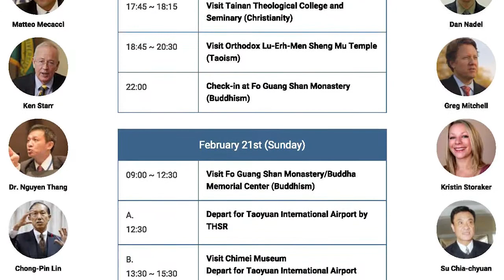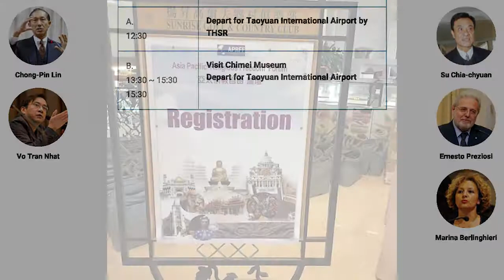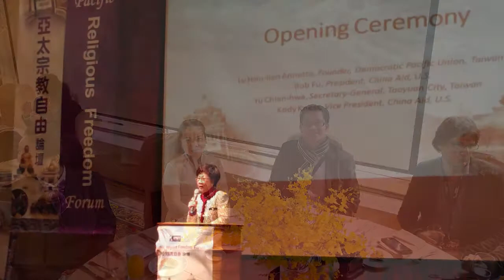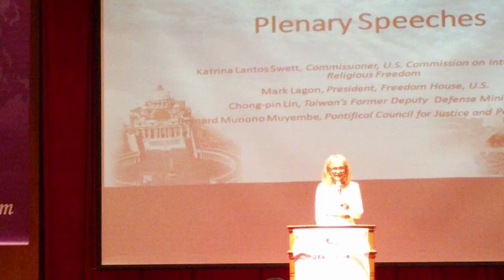APAC Religious Freedom Forum - Diễn Đàn Tự Do Tôn Giáo Châu Á -Thái Bình Dương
* * * CLICK ON CC FOR SUBTITLE * * *
* * * * XIN NHẤN VÀO CC ĐỂ XEM PHỤ ĐỂ  * * * *

A special report on the Asia Pacific Religious Freedom Conference held in the city of Tao Yuan, Taiwan. officials from US State Department and USCIRF, representatives from various religious groups and Human Rights organizations were among the attendees. A delegation of a religious sect from Vietnam was present at the conference.

Phóng sự đặc biệt về Hội Nghị của Diễn Đàn Tự Do Tôn Giáo Châu Á -Thái Bình Dương được tổ chức tại thành phố Đào Viên Đài Loan. Thành phần tham dự hội nghị gồm các giời chức thuộc Bộ Ngoại Giao Hoa Kỳ, Uỷ Hội Hoa Kỳ về Tự Do Tôn Giáo Quốc Tế, các chức sắc tôn giáo, đại diện của nhiều tổ chức nhân quyền quốc tế. Một phái đoàn tôn giáo đến từ VIệt Nam cũng có mặt tại hội nghị